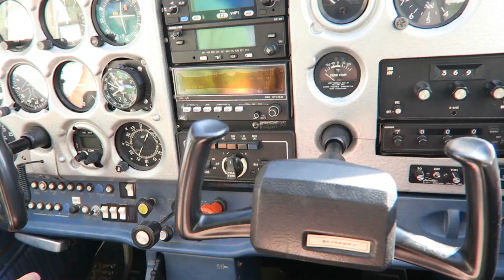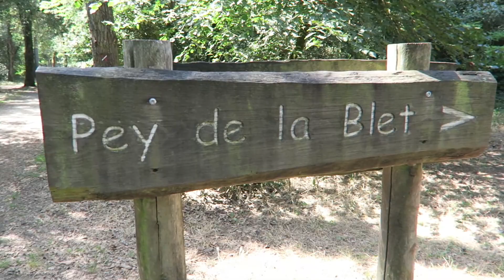NOIRMOUTIER VUE DU CIEL // Randos : Fromentine, Pey de la Blet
On vous emmène un weekend vers Noirmoutier en Vendée. Au programme, randos et un petit tour de l'île de Noirmoutier en avion, ça vous dit ?

ME CONTACTER / ME SUIVRE : @mongraindefolie

Ce que je porte :
⌚ Ma montre connectée

Je filme cette vidéo avec :
- Appareil photo compact, nouvelle version